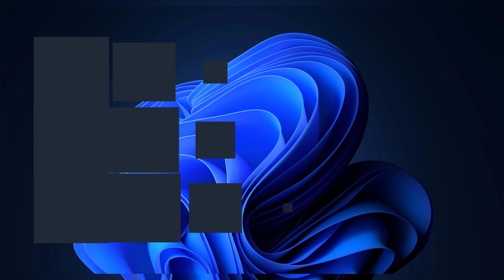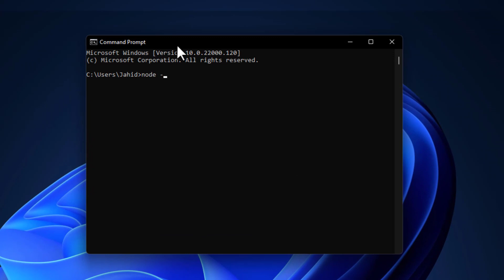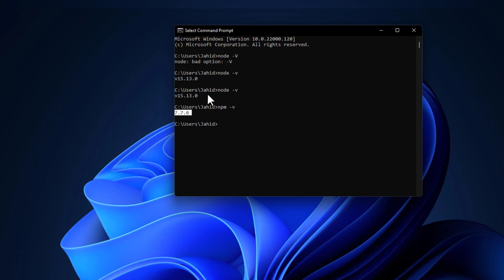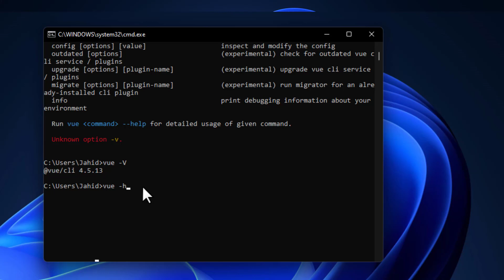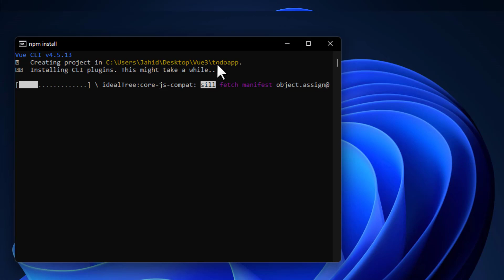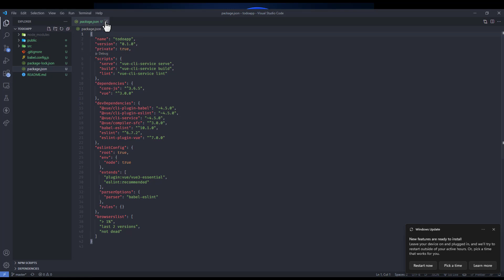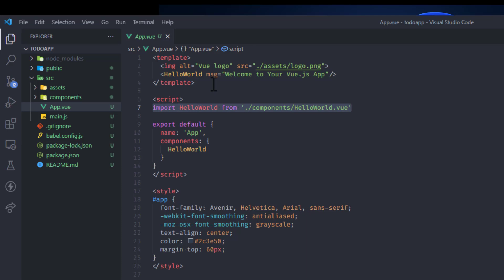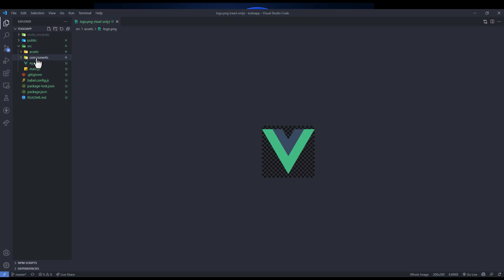Vue.js 3 : Vue CLI Installation 👨‍💻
Welcome to Vue 3 Bangla course
In this video, we have talked about Vue CLI and the Importance of a CLI tool. I have also shown a user-friendly way to install and use it.

STOP ✋ Don't go down there

The most recent version of Vue CLI is version 3. It provides a new experience for Vue developers and helps them start developing Vue apps without dealing with the complex configuration of tools like webpack. At the same time, it can be configured and extended with plugins for advanced use cases.

Vue CLI v3 is a complete system for rapid Vue.js development and prototyping. It’s composed of different components, such as the CLI service, CLI plugins and recently a web UI that allows developers to perform tasks via an easy-to-use interface.

Throughout this article, I’ll introduce the latest version of Vue CLI and its new features. I’ll demonstrate how to install the latest version of Vue CLI and how to create, serve and build an example project.

Want to learn Vue.js from the ground up? This article is an extract from our Premium library. Get an entire collection of Vue books covering fundamentals, projects, tips and tools & more with SitePoint Premium. Join now for just $9/month.
Vue CLI v3 Installation and Requirements

In this section, we’ll look at the requirements needed for Vue CLI v3 and how to install it.
Requirements

Let’s start with the requirements. Vue CLI v3 requires Node.js 8.9+, but v8.11.0+ is recommended.

You can install the latest version of Node.js in various ways:

    By downloading the binaries for your system from the official website.
    By using the official package manager for your system.
    Using a version manager. This is probably the easiest way, as it allows you to manage multiple versions of Node on the same machine. If you’d like to find out more about this approach, please see our quick tip Installing Multiple Versions of Node.js Using nvm.

Vue creator, Evan You, described version 3 of the CLI as a “completely different beast” from its predecessor. As such, it’s important to uninstall any previous version of the CLI (that is, 2.x.x) before preceding this tutorial.

If the vue-cli package is installed globally on your system, you can remove it by running the following command:

npm uninstall vue-cli -g

Installing Vue CLI v3

You can now install Vue CLI v3 by simply running the following command from your terminal:

npm install -g @vue/cli

Note: if you find yourself needing to add sudo before your command in macOS or Debian-based systems, or to use an administrator CMD prompt in Windows in order to install packages globally, then you should fix your permissions. The npm site has a guide on how to do this, or just use a version manager and you avoid the problem completely.

After successfully installing the CLI, you’ll be able to access the vue executable in your terminal.

For example, you can list all the available commands by executing the vue command:

vue

You can check the version you have installed by running:

vue --version
$ 3.2.1

Creating a Vue Project

After installing Vue CLI, let’s now look at how we can use it to quickly scaffold complete Vue projects with a modern front-end toolset.

Using Vue CLI, you can create or generate a new Vue app by running the following command in your terminal:

vue create example-vue-project

Tip: example-vue-project is the name of the project. You can obviously choose any valid name for your project.
The CLI will prompt you for the preset you want to use for your project. One option is to select the default preset which installs two plugins: Babel for transpiling modern JavaScript, and ESLint for ensuring code quality. Or you can manually select the features needed for your project from a set of official plugins. These include:
    Babel
    TypeScript
    Progressive Web App support
    Vue Router
    Vuex (Vue’s official state management library)
    CSS Pre-processors (PostCSS, CSS modules, Sass, Less & Stylus)
    Linter/ Formatter using ESLint and Prettier
    Unit Testing using Mocha or Jest
    E2E Testing using Cypress or Nightwatch